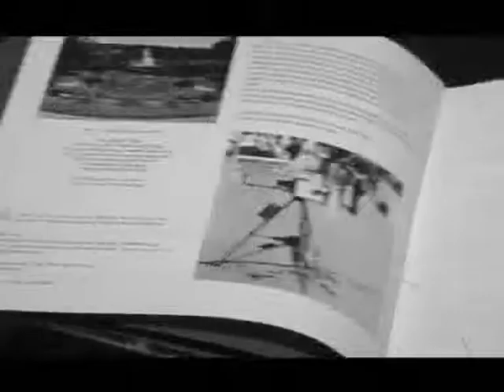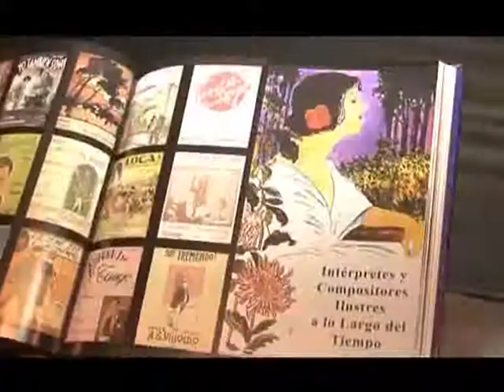Donacion del Club de Leones al Hospital Materno Infantil